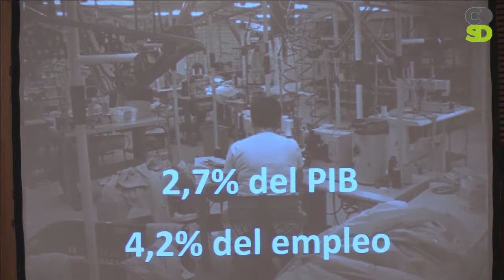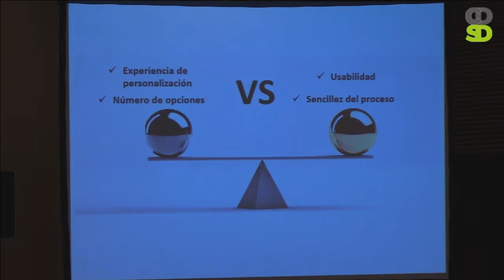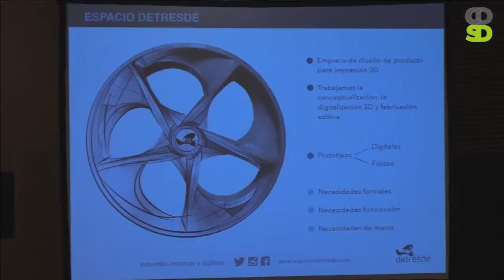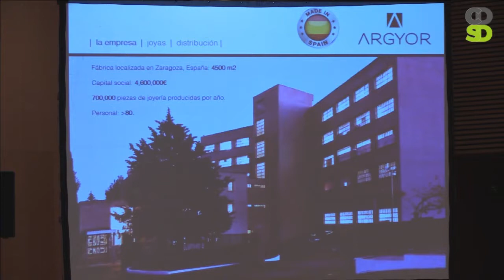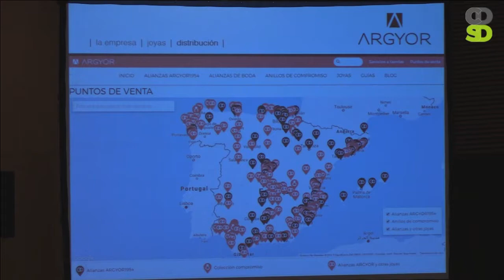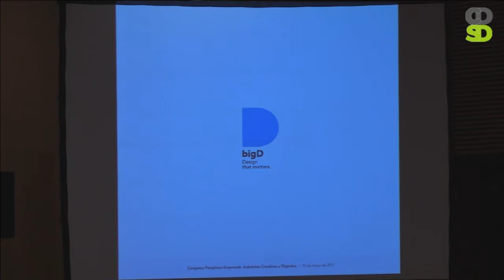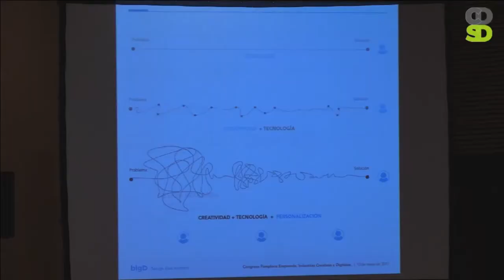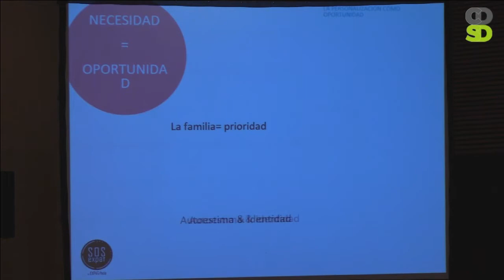Pamplona Emprende . DIÁLOGO: LA PERSONALIZACIÓN COMO OPORTUNIDAD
Iruña Ekintzaile - PERTSONALIZAZIOA AUKERA GISA